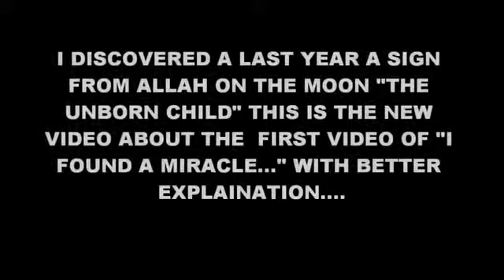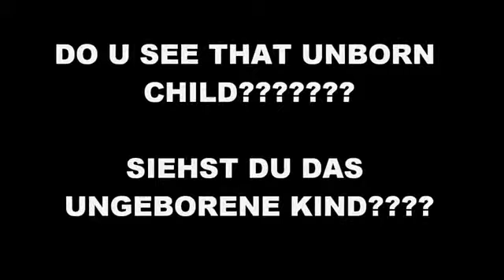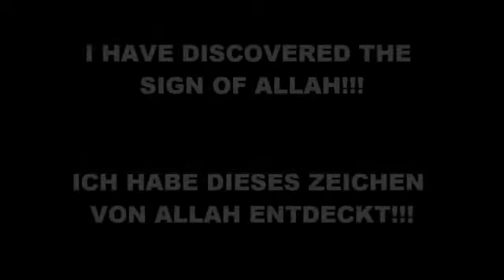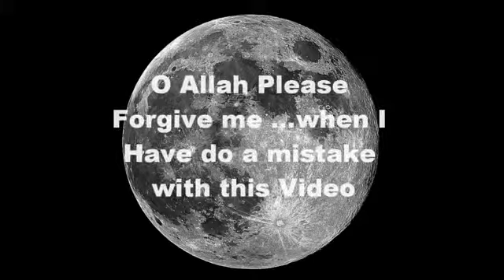YouTube I HAVE DISCOVERED A NEW SIGN OF ALLAH ON THE MOON THE UNBORN CHILD AWSOME!! 2009 2011